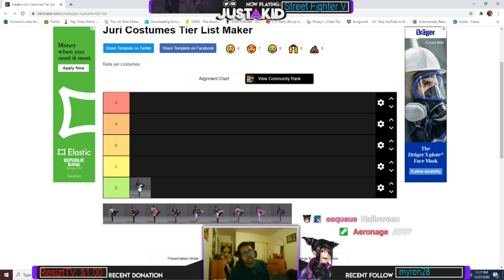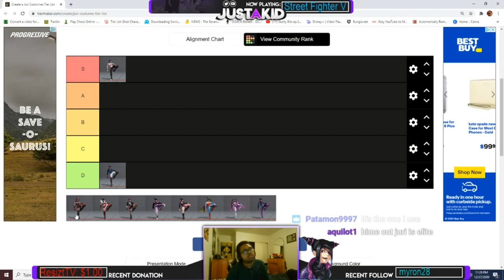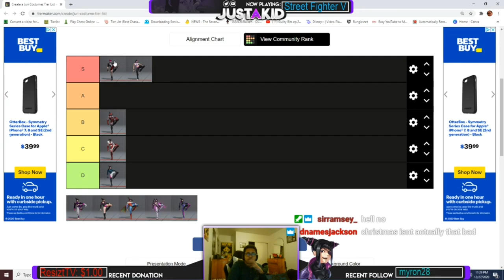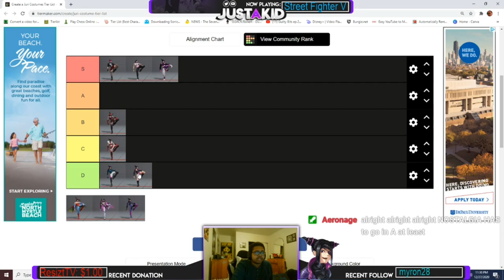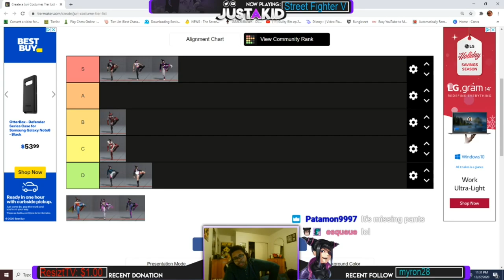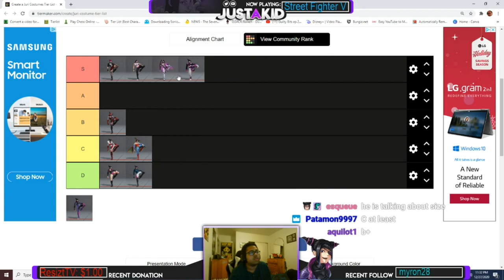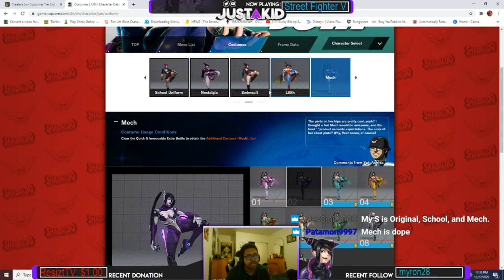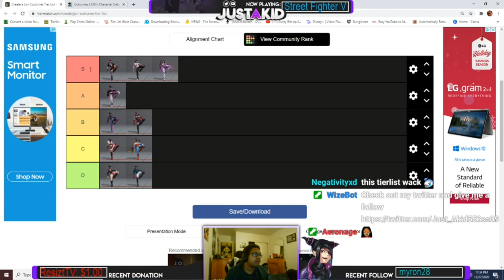Official Juri Costume Tier List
The official Juri costume tier list that is quite accurate and true